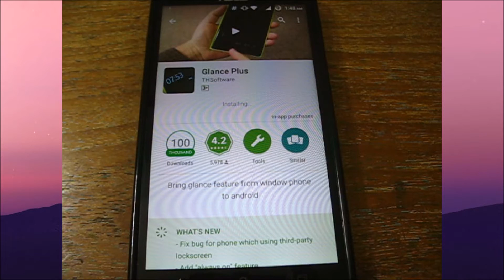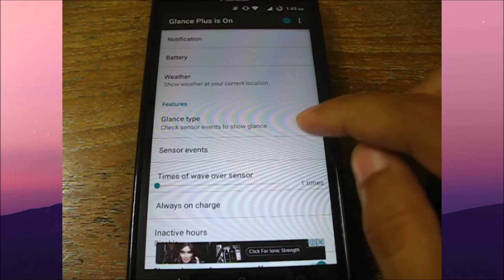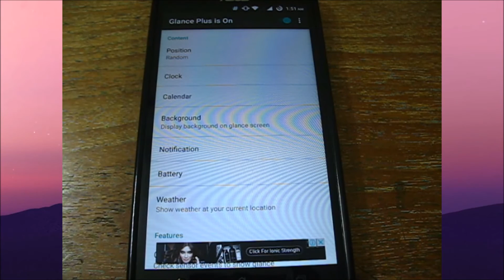Get Always On display on any android device - Glance Plus